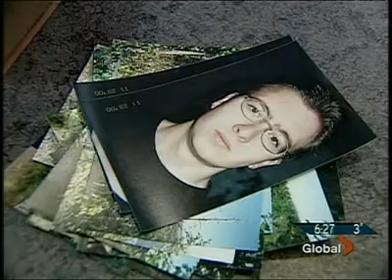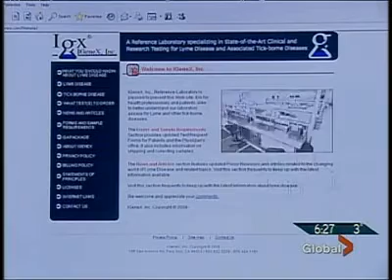Lyme News Global_Alberta April 9, 2008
Lyme Disease Testing
Wed April 9, 2008 -- Some Alberta parents want the province to change the way it tests for Lyme disease.